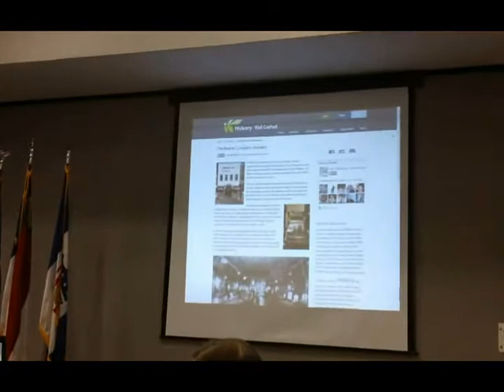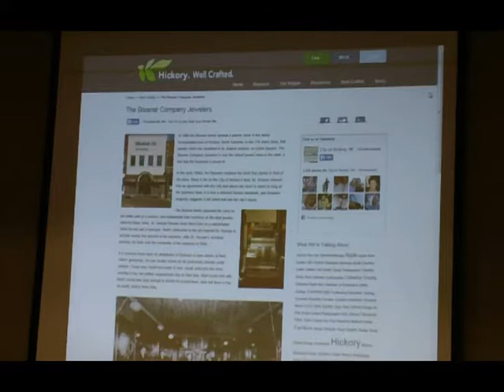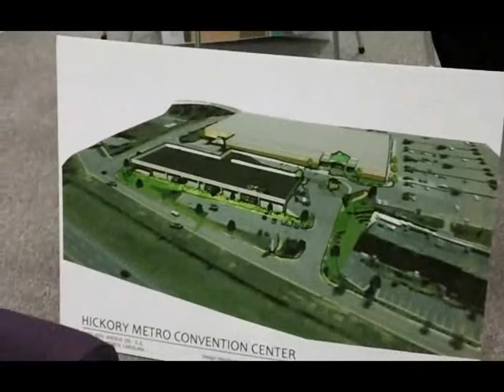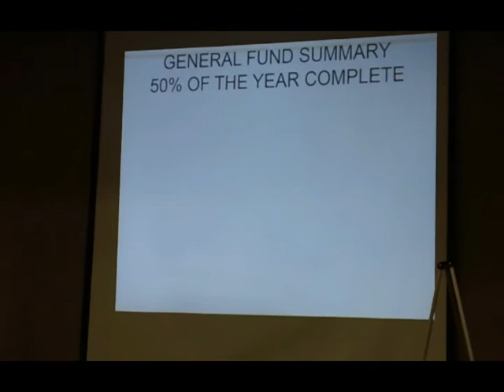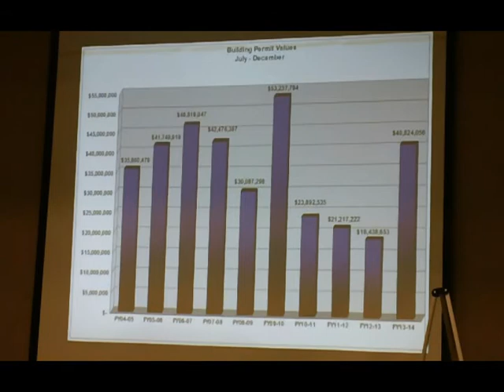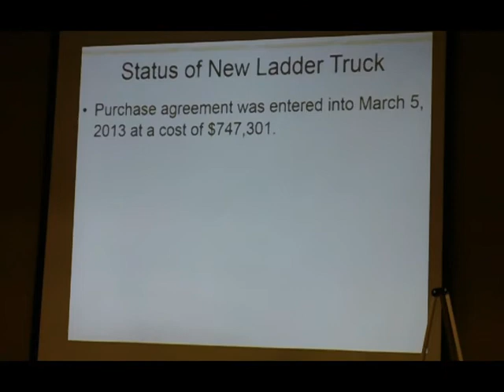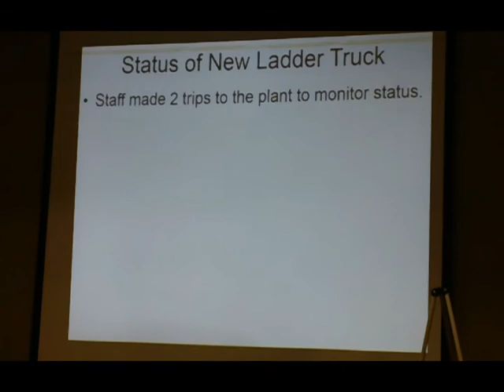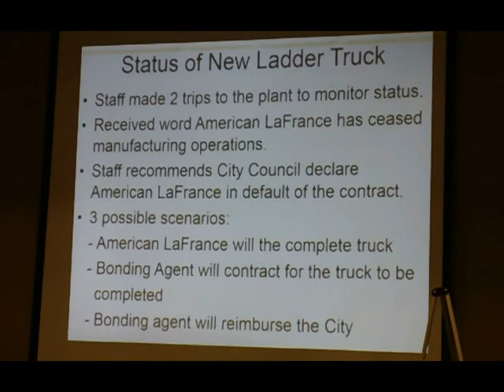20140121 - Hickory City Council - Hound Version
Special Presentations
A. Ryan Lovern, Business Development Committee, Presentation of the Business Well Crafted Award to Bisanar Company Jewelers
B. Unveiling the Ceremonial Key to the City and Presentation to Hickory Chair

Persons Requesting to Be Heard
Ms. Catherine Scott, Regarding Hunting in between Geitner and Glenn Hilton Parks - Ms. Scott is worried about Domesticated Ducks being hunted in this area and asks that ordinances be established to stop this from an area apparently not covered by the city's codes and ordinances.

Consent Agenda

New Business - Public Hearings
1. Public Hearing -- for the Consideration of an Economic Development Agreement between the City of Hickory and Hickory Springs Manufacturing Solutions (HSM Solutions)

New Business - Departmental Reports:
1. Presentation by Architect Scott Mitchell to Show Plans for the Convention Center Parking Deck
2. Quarterly Financial Report
3. Appointments to Boards and Commissions